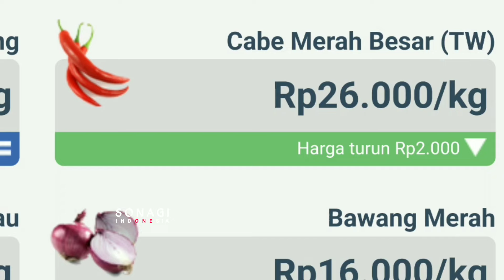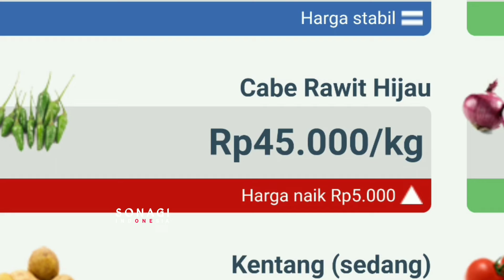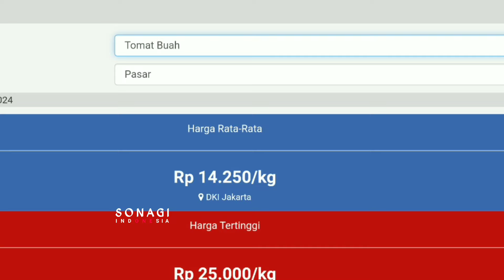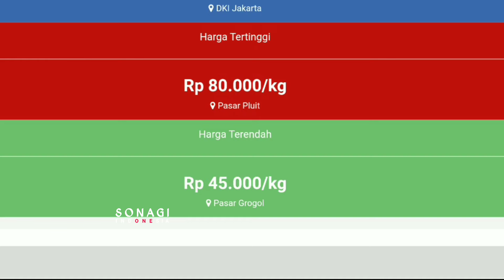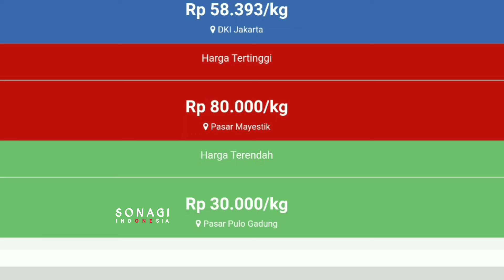Harga cabai dan tomat hari ini 17 November 2024